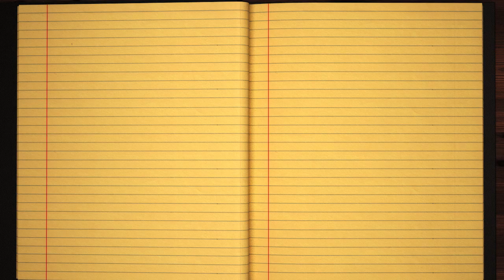Learn how to Sign the Name Paterson Stylishly in Cursive Writing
Paterson - did you always want to learn how to write your name in calligraphy and make it pretty?